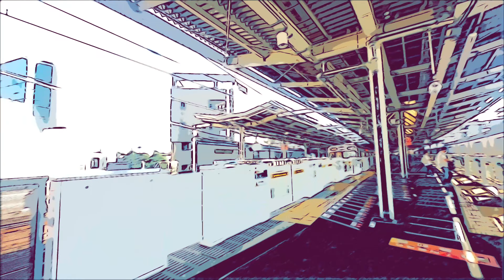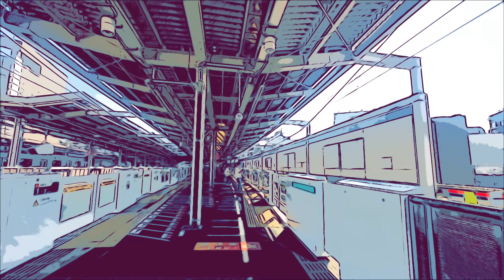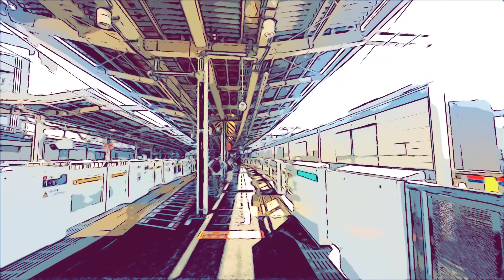鉄道動画をアニメ化してみた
鉄道動画をアニメ化に編集しました。
編集日　2023年7月25日火曜日